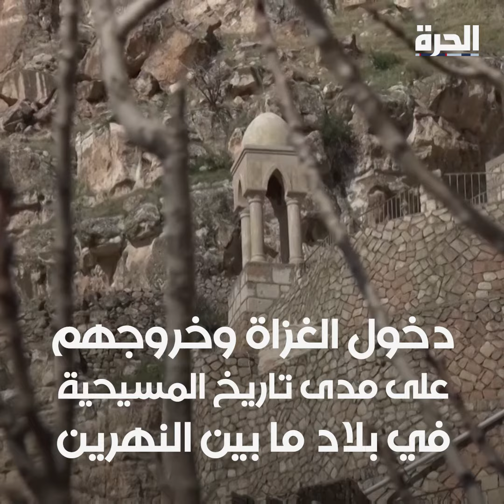دير الربان هرمزد شاهد على التاريخ المضطرب.. هل تعطي زيارة البابا أملا للمسيحيين في العراق؟